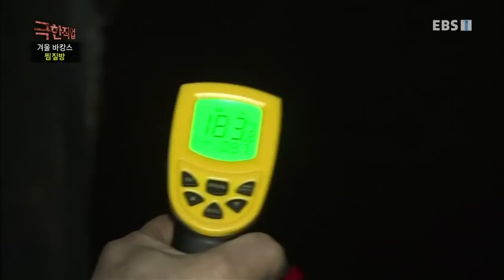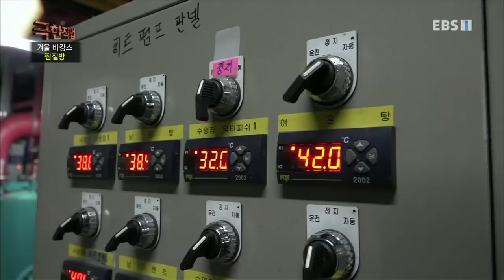극한직업 - Extreme JOB_겨울 바캉스- 찜질방과 스키장_#002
공식 홈페이지 겨울 바캉스- 찜질방과 스키장,

겨울 성수기를 맞아 동분서주 바쁜 사람들! 참나무로 실내를 채우고 태워 황토찜질방을 데우기 위해 매일 극한의 열과 싸우는 작업자에 수만 장의 빨랫감과 씨름하기까지~ 찜질방 작업자들은 한 시도 쉴 틈이 없다. 뿐만 ...,